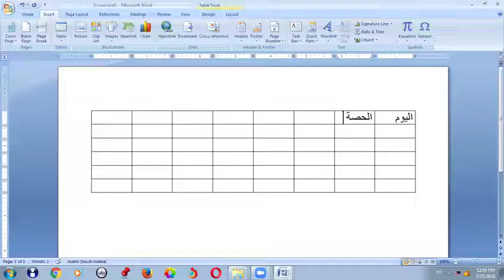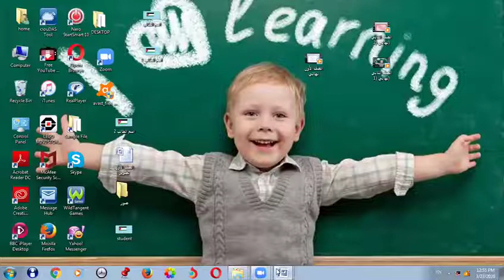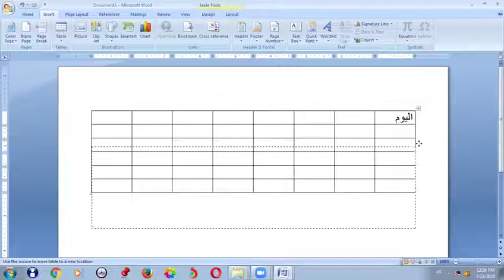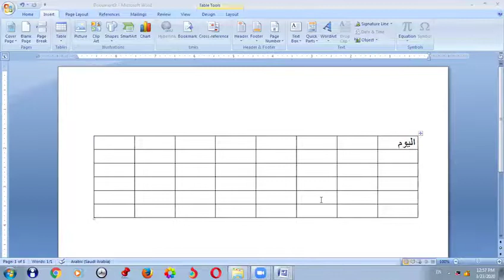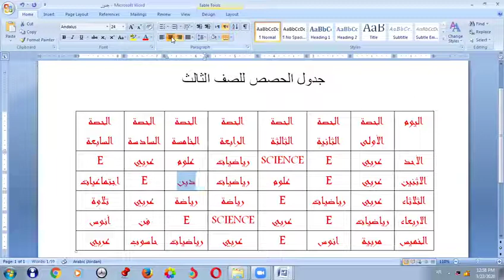الحاسوب ٣ / تنسيق الجدول الجز ٢